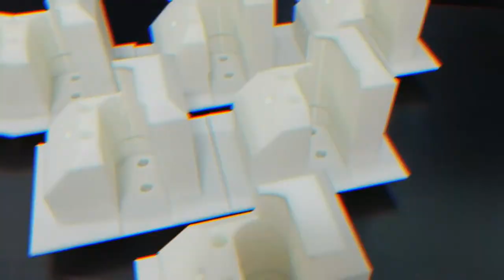PLA 3D Printing | Healthcare Equipment Part | Jig and Fixture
Hello Fellows, Zoncepz is a Singapore-based fabricator that does Engineering, Manufacturing, Fabrication and Construction works. Thanks for being here :)